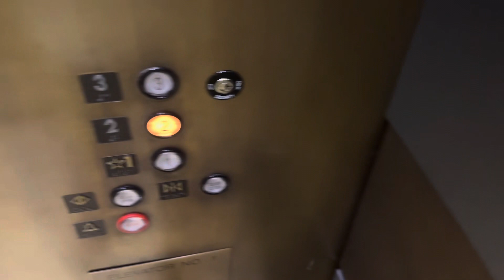Montgomery hydraulic elevator at Nordstrom galleria mall in Dallas tx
Here we have a Montgomery hydraulic elevator at Nordstrom at the galleria mall in Dallas tx

This I only got 4 elevators filmed

Didn’t get the other ones done but oh well maybe next time